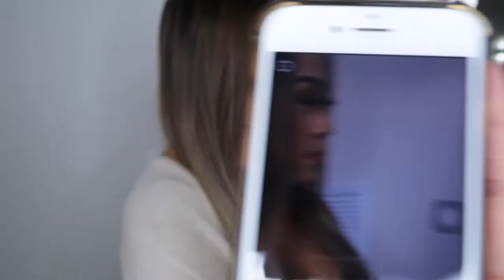FOLLOW ME TO WORK VLOG #1 | MICHLENN BOCOBOC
Personal IG @MichlennBocoboc
Hair IG @HairByMichlenn

MICHLENN20

XOMICH